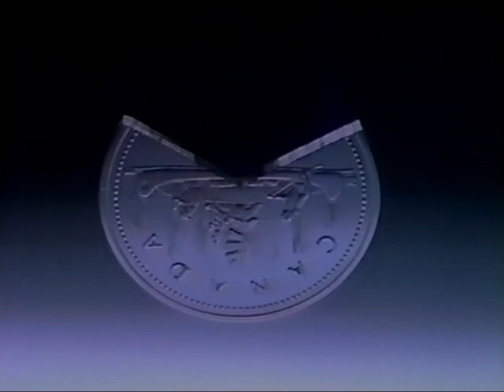1989 Canada National Debt Awareness Commercial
Footage originally recorded from TV in the 80s on a Toshiba M-672 VHS VCR, and transferred from tape to h.264 mp4 digital format in 2023 using a JVC HR-S7500U SUPER VHS (S-VHS) VCR via S-Video output to a Diamond VC500 USB video capture device using Virtualdub and huff yuv lossless codec.